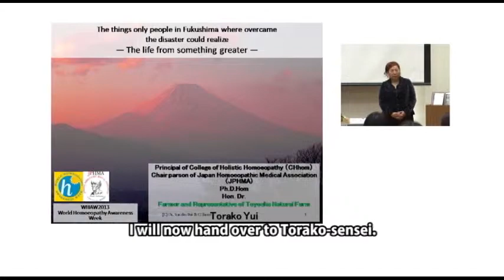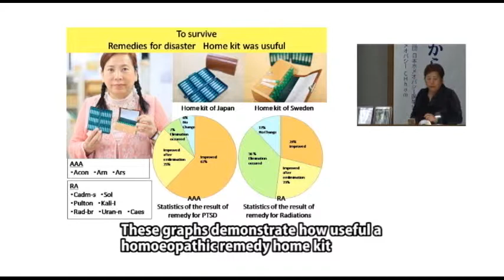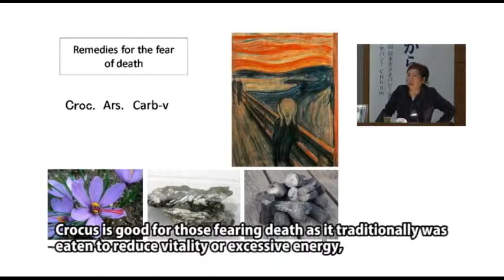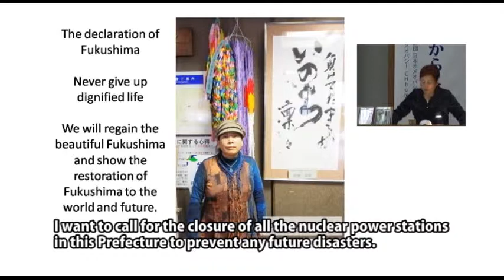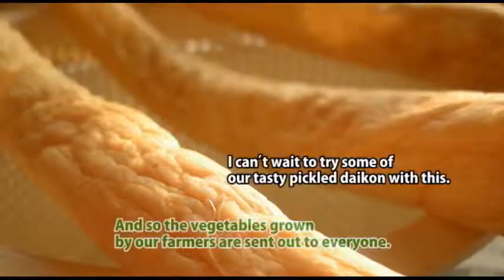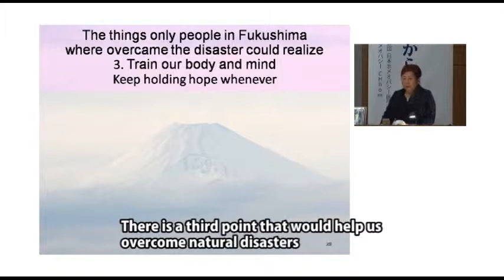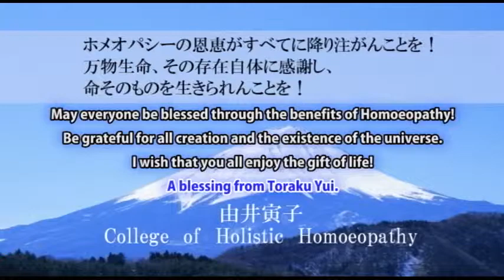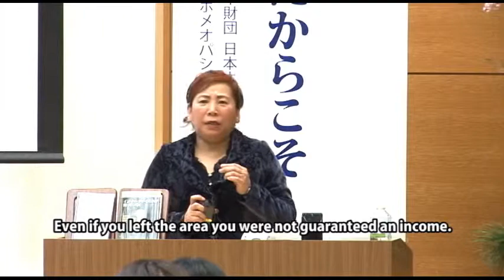WHAW2013 Event, Seminar in FUKUSHIMA by Torako Yui Ph.D.Hom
My lecture in FUKUSHIMA this year is titled 'A precious thing FUKUSHIMA could only have known from overcoming the disaster.' Although many people were killed by this disaster, survivors are still living their lives to the fullest in spite of the sufferings.
Here is to FUKUSHIMA's future! All the best to FUKUSHIMA!